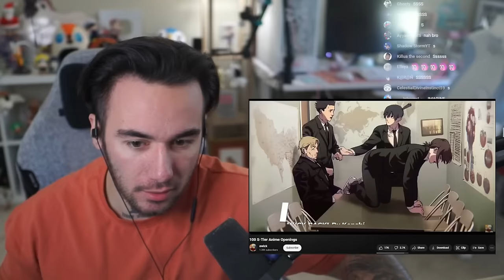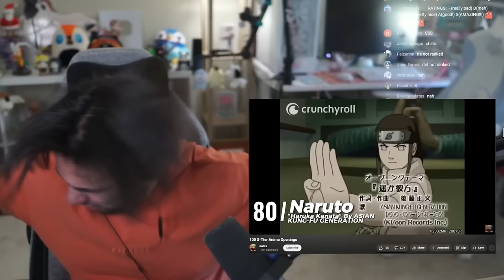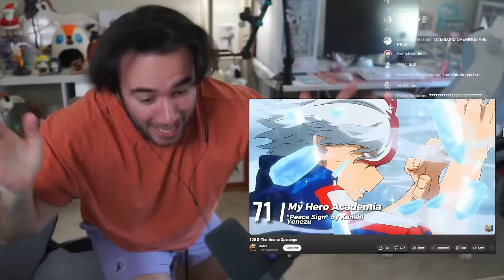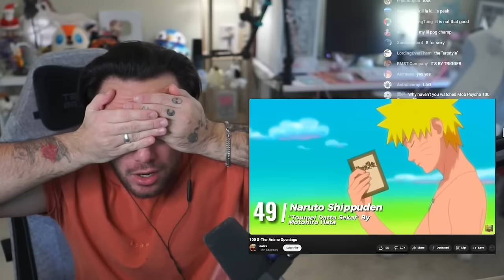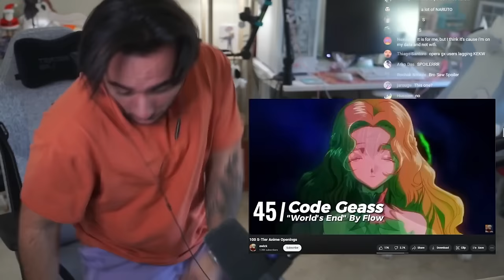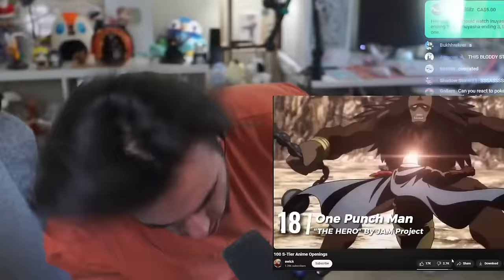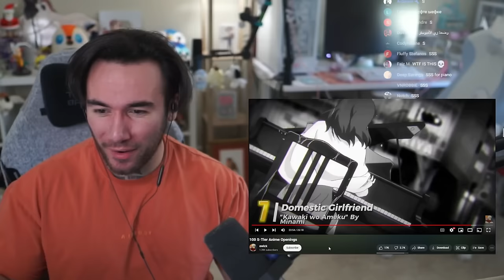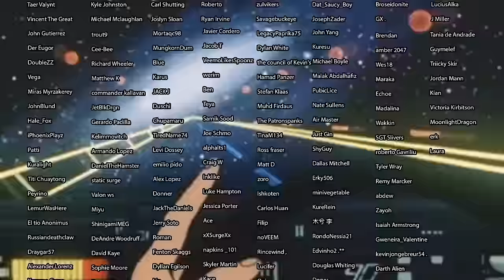Rapper Reacts to 100+ ANIME OPENINGS (S TIER ONLY)